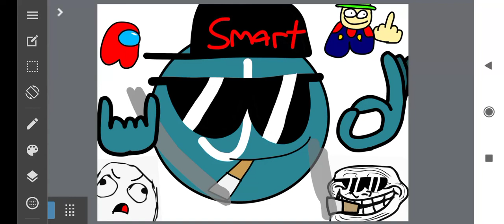Jenifer Lucas is smart